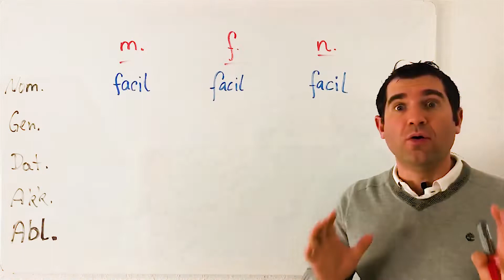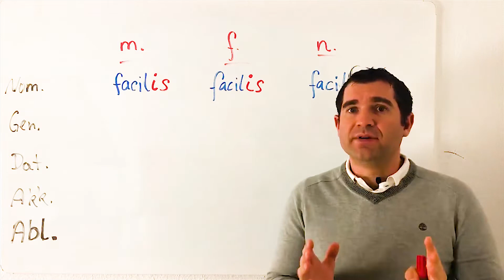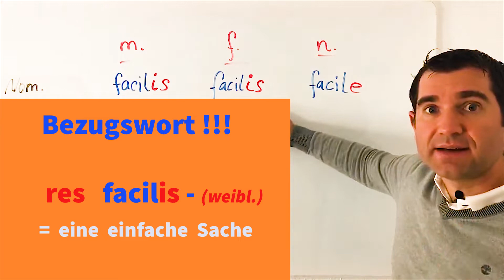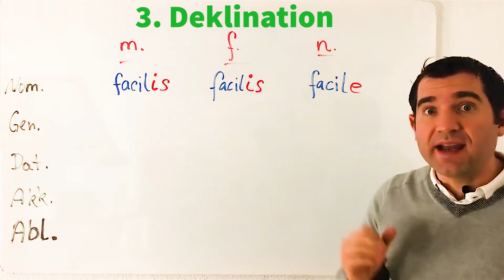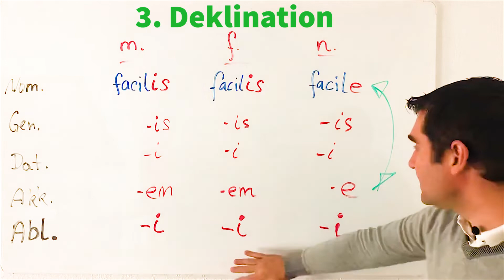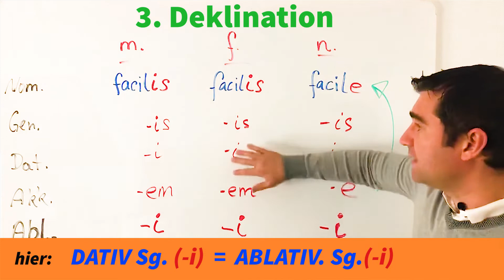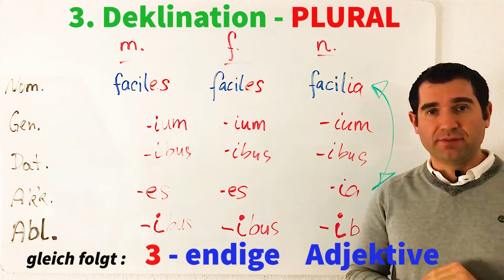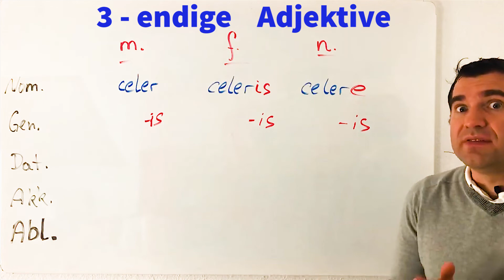Latein: Adjektive der 3. Deklination (2-endige und 3-endige)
In Latein gibt es zwei Gruppen von Adjektiven.

Die einen Adjektive gehen nach der A Deklination und der O Deklination.
Die anderen lateinischen Adjektive gehen nach der 3. Deklination (andere Name manchmal: konsonantische Deklination).

In diesem Video werden zweiendige und dreiendige Adjektive in Latein vorgestellt, die nach der dritten Deklination dekliniert werden.

Im Ablativ gibt es bei dieser Deklination in Latein eine wichtige grammatische Ausnahme.
Im Ablativ Singular haben diese Adjektive in der Deklinationsendung ein i und nicht ein -e- wie die Substantive der 3. Deklination in Latein.